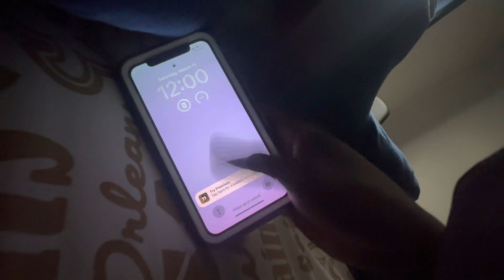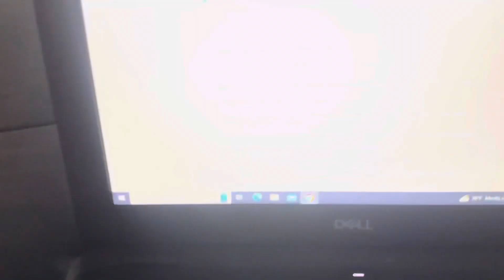MY 2023 SPRING BREAK MORNING ROUTINE ⭐️☀️🤯!!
IM HIM 🤞🏾🔥